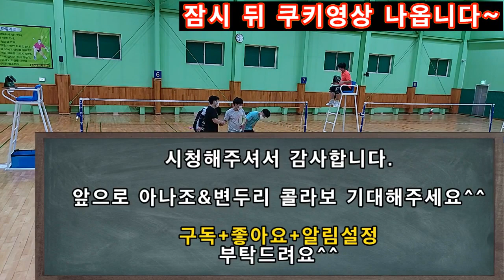코치님께 도전합니다! / 부담되는 경기...! / 과연 제 스매싱이 통할까요?!/ badminton game